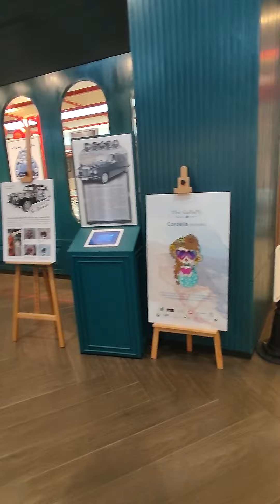THE STUNNING "CLASSIC CAR COLLECTION" VERY RARE ITEMS IN THAILAND!!!